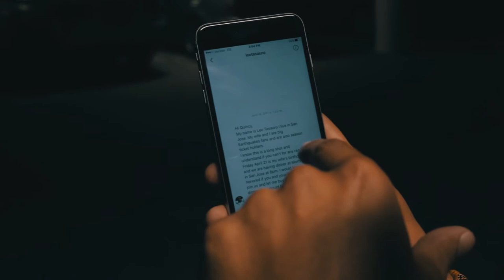QuincyTime VLOG Episode 2 - Fan Surprise/Future Of Social Media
Join the Mental Strength newsletter!

Do you have a winners mindset?

If you haven't gotten on my soccer giveaway list be sure to join by going here:

And

**For those of you interested in improving your soccer skills and technique, be sure to check out articles I post weekly on my soccer site:

Also make sure you grab your FREE copy of my book - The Perfect Soccer Player Blueprint, Master the 9 Keys to soccer success and all my other soccer tools and training resources:

ALSO :)

More stuff on the way so be sure to keep an eye out :)

Quincy